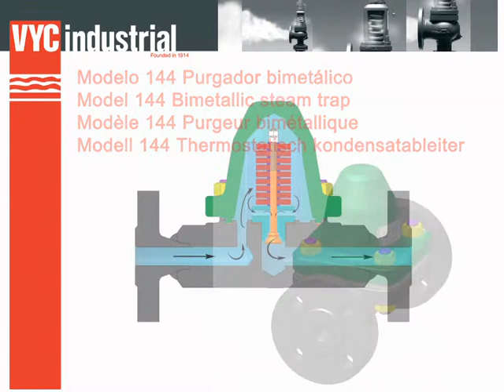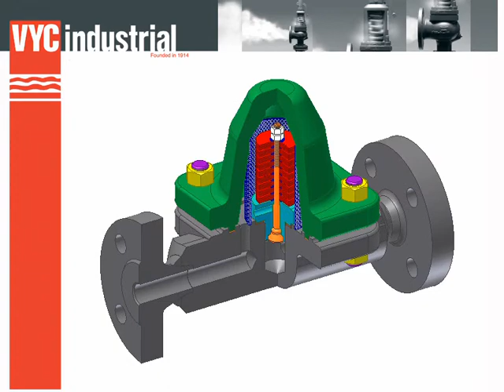144 AP - Principio de funcionamiento / Operating principles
Para extraer los condensados de vapor.

Aplicables en; tuberías de vapor, intercambiadores de calor,…para industria química, petroquímica,… etc

Per extreure els condensats de vapor.

Aplicables en: canonades de vapo, bescanviadors de calor,…per a indústria química, petroquímica,… etc.

For the extraction of steam condensates.

Applicable in: steam piping, heat exchangers, chemical and petrochemical industries,… etc.

Pour extraire les condensats de vapeur.

Applicables sur: tuyauteries à vapeur, échangeurs de chaleur,… pour industrie chimique, pétrochimique,… etc.

Zum Abziehen von Dampfkondensat.

Einsetzbar in Dampfl eitungen, Wärmetauschern,… für die chemische und petrochemische Industrie,… usw.

用于蒸汽冷凝水提取。
适用于：蒸汽管道、热交换器以及化学和石油化学行业等。

Для отвода пароконденсата.

Применяется в паропроводах, теплообменниках, на предприятиях химической и нефтехимической промышленности и т. д.